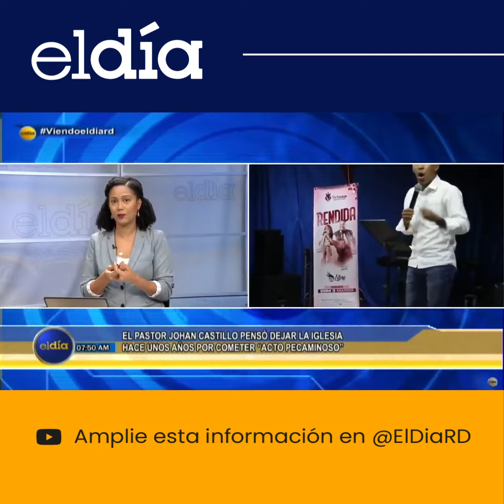Lobos entre corderos: Iglesia enfrenta ola de denuncias por abuso sexual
En los últimos años, la República Dominicana ha sido sacudida por una ola de denuncias de abusos sexuales cometidos por miembros de la Iglesia contra niños, niñas y adolescentes.

Estos casos han generado consternación e indignación en la sociedad dominicana, y han puesto en tela de juicio la credibilidad y la autoridad de la Iglesia.